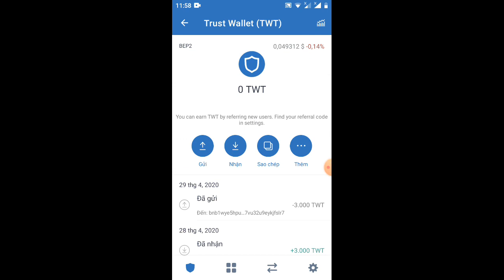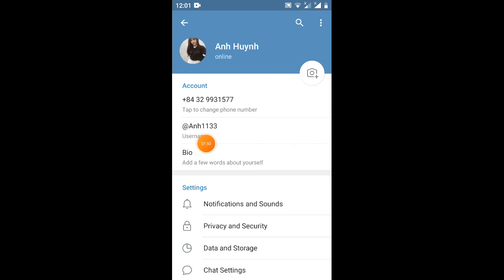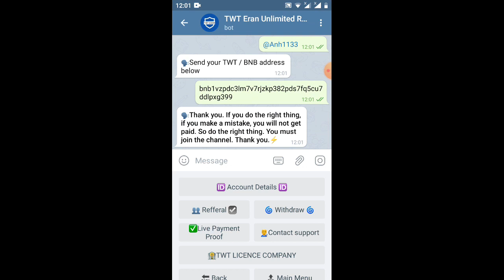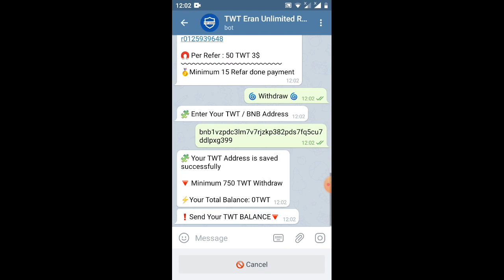HD:tham gia androp nhận 1.000 TWT _mot frep 50 TWT (adrop chất lượng)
Kèo anidrop nhận 1000twt, chỉ cần job 3 nhóm, gửi username, cuối cùng là gửi địa chỉ ví TWT là xong. Đừng bỏ lỡ mấy kèo TWT nữ
Link Đk

🧲 Per Refer : 50 TWT 3$
🥇Minimum 15 Refar done payment